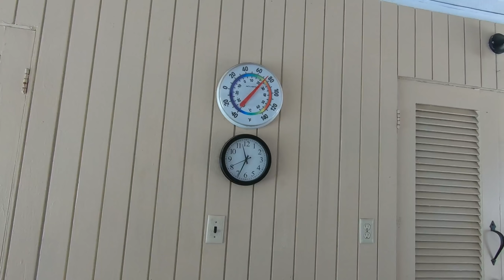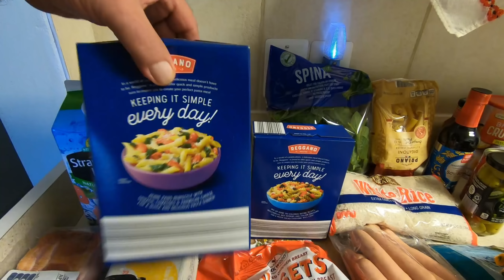Chinese Fried Rice with shrimp and fish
Kínai sült rizs garnélával és halakkal